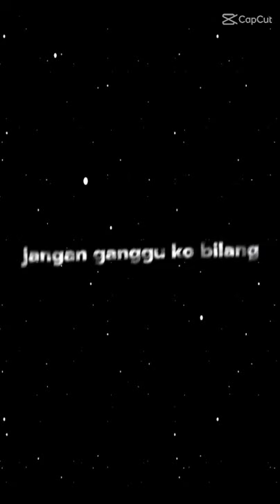Genteng bener dah denbagus